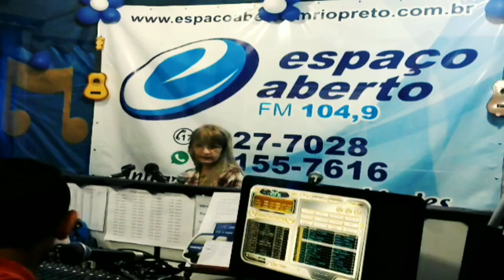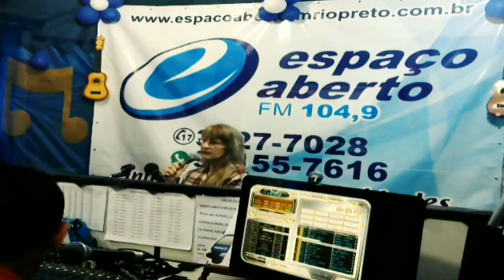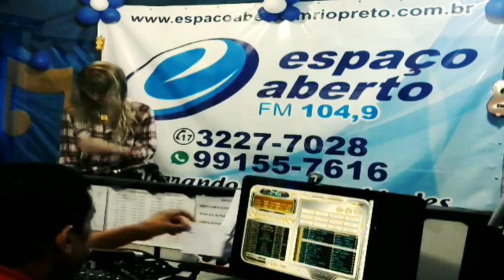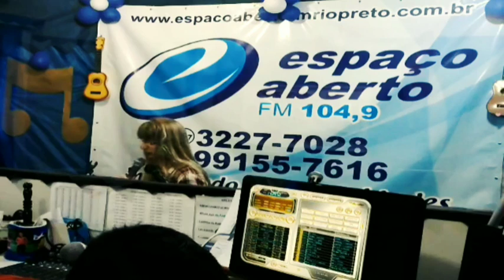Instagram Entrevista falando sobre a Massoterapia e benefícios. Entre outros tema